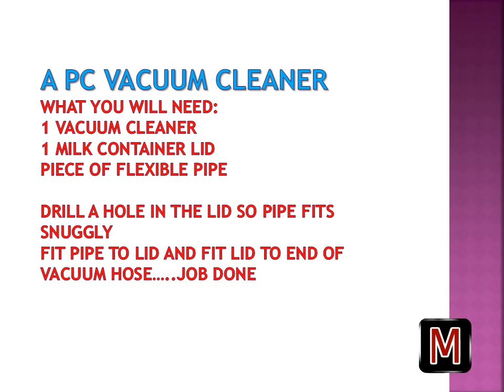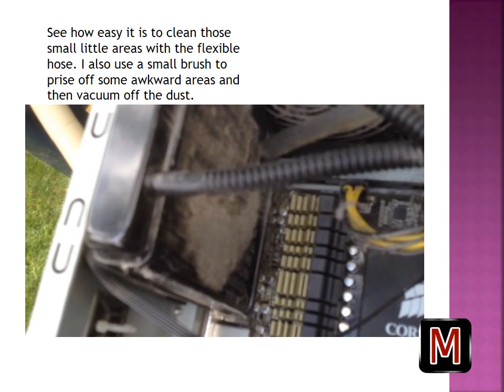How to clean your PC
How to clean your PC using a vacuum cleaner and a small rubber tube.